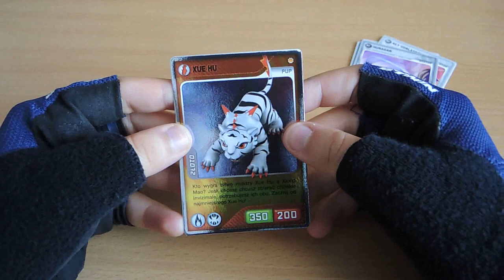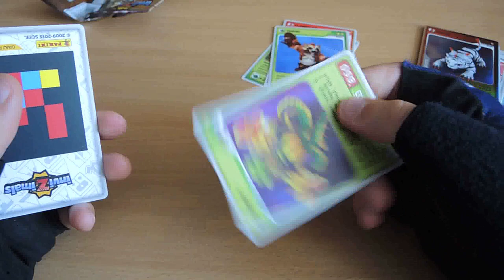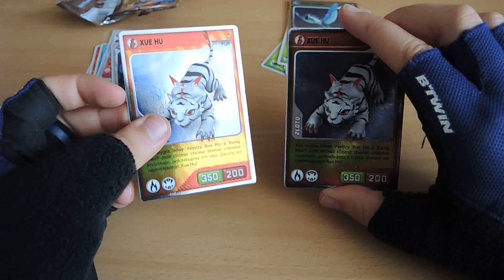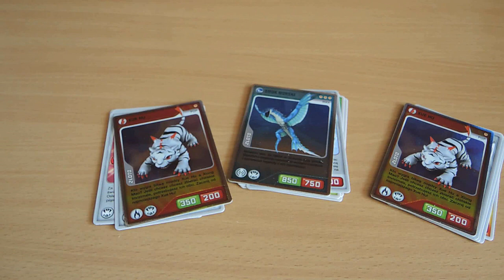Otwieranie 3 saszetek kart InviZimals Mroczne Wyzwania 8#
Cześć! Zapraszam na kolejne otwieranie paczek kart InviZimals Mroczne Wyzwania.
Miłego oglądania.